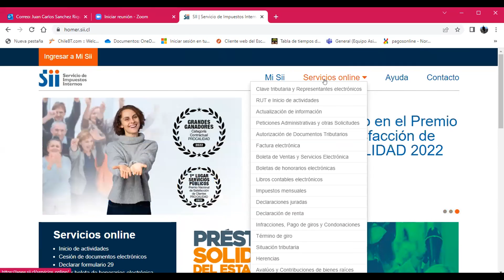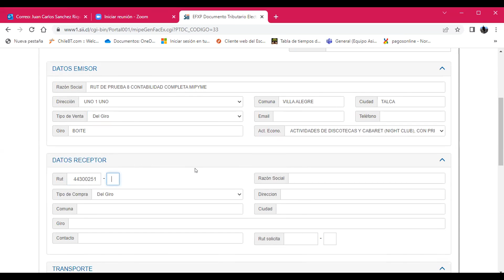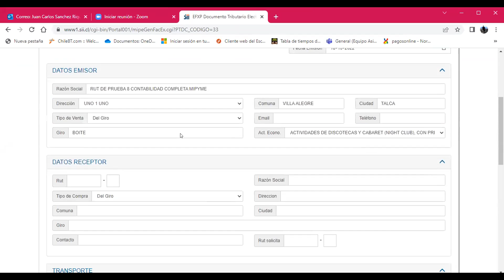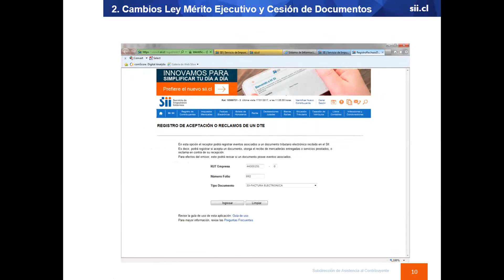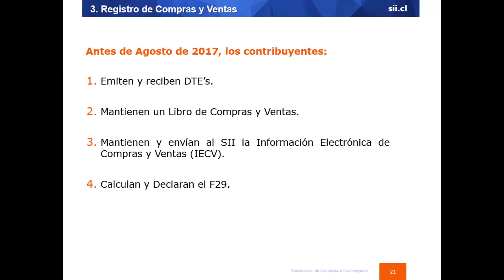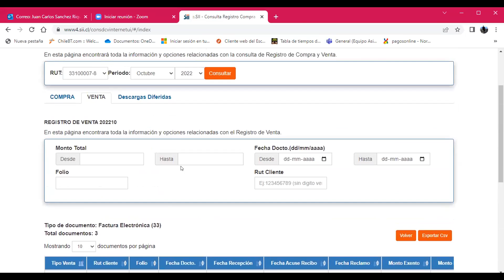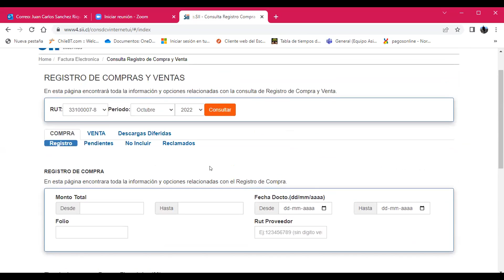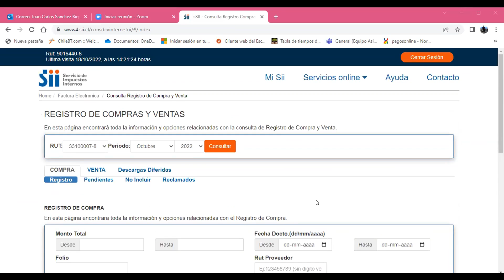SII: Declaración de IVA- Registro de Compra y Ventas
Taller dictado por funcionarios SII, orientado a  dar conocer una de las obligaciones tributarias de contribuyentes de primera categoría, la declaración de iva. Además de conocer el registro de compra y Ventas-.